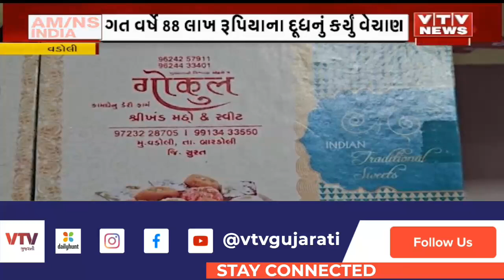| VTV GUJARATI Surat News: મહિલા સશક્તિકરણનું સૌથી મજબૂત ઉદાહરણ, વડોલી ગામના વૈશાલીબેનની કમાલ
Surat News: મહિલા સશક્તિકરણનું સૌથી મજબૂત ઉદાહરણ, વડોલી ગામના વૈશાલીબેનની કમાલ   | VTV GUJARATI